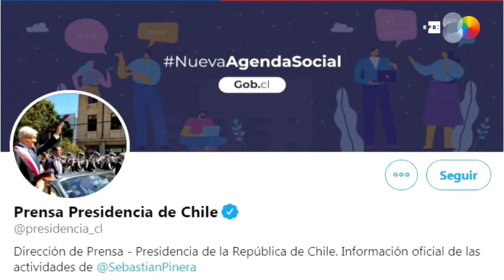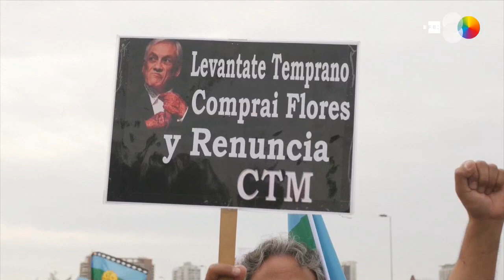El presidente Piñera levanta el estado de emergencia en Chile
Santiago de Chile, 27 oct (EFE).- El presidente de Chile, Sebastián Piñera, firmó este domingo los decretos necesarios para levantar el estado de emergencia que rige en varias regiones de país y de esta manera sacar a los militares de las calles después de más de una semana al cargo del orden público, confirmó Presidencia.